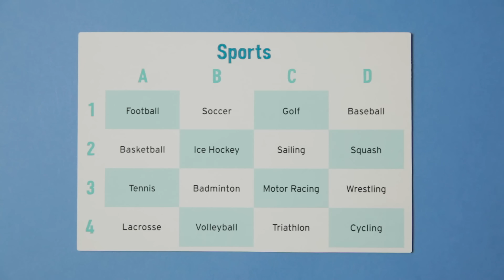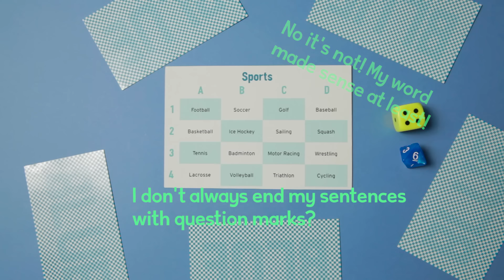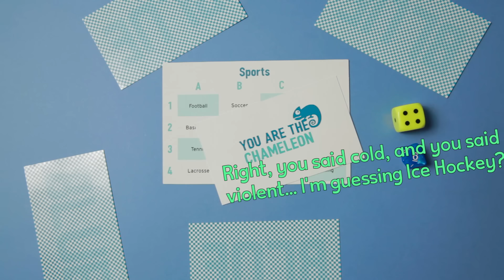How to play: The Chameleon - The Family Party Game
Sign up to our Potato Club for the chance to win free games

Timestamps
0:06 - Setting Up
0:23 - The Topic Card
0:30 - Matching The Dice and Topic Card
0:56 - The Chameleon’s Job
1:33 - Guess Who The Chameleon Is!

How to play The Chameleon - Blend in, don't get caught.

Everyone knows the secret word except for the Chameleon. But who is the Chameleon?

Using one carefully chosen word each, try to catch out the imposter. But when someone is this good at blending in, innocent people start looking guilty and the Chameleon can escape undetected.

The Chameleon is a new party game created by Rikki Tahta (Coup) and crafted by Big Potato. It's the ultimate family board game.

"I love it! I love it!" Tom Vasel - The Dice Tower

"Probably the coolest thing we have on our shelf right now" - Never Bored Gaming